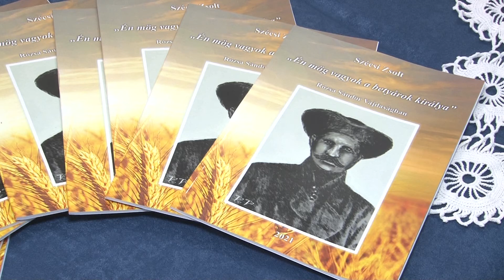Bemutatták Szécsi Zsolt: "Én mög vagyok a betyárok királya" című könyvét